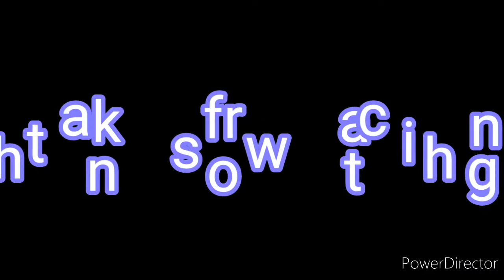Indian Air force day easy rangoli drawing/Air force day easy drawing/kids easy drawing/project